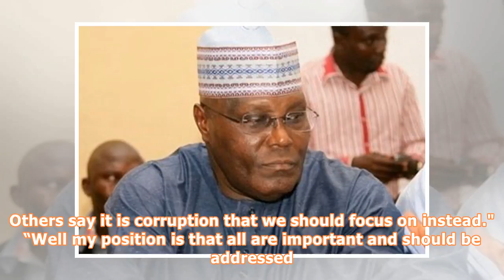Nigeria's Current Structure Facilitates Corruption - Atiku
Abubakar said this in Lagos during the public presentation of the book, ‘In the belly of vultures’ written by Adetola Adeniyi. The former vice president said that the current structure in the country facilitates corruption and makes it more difficult for the kind of leadership being clamored for to emerge. “I say this because some of those who argue against restructuring keep saying that it is not our main problem. Some say it is good leadership that we lack. Others say it is corruption that we ...